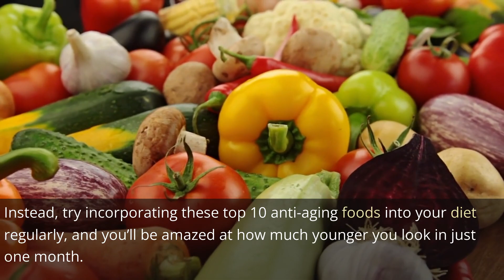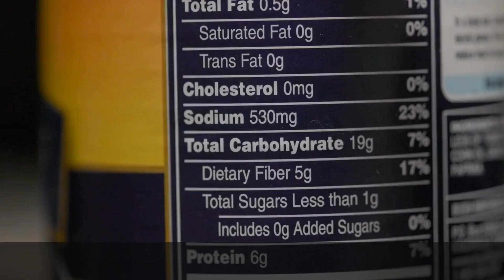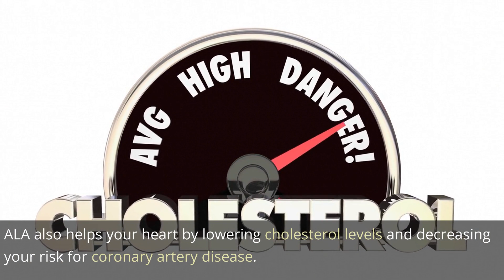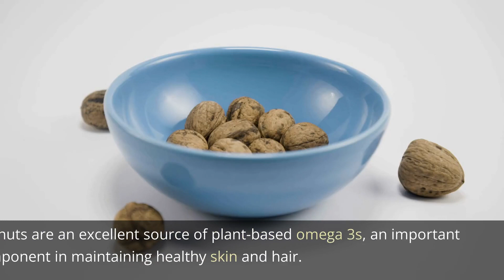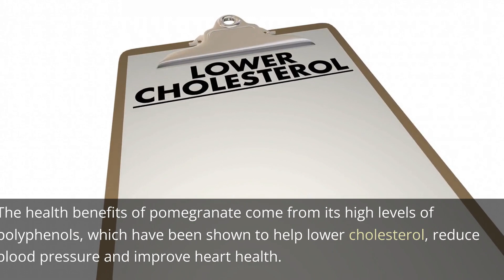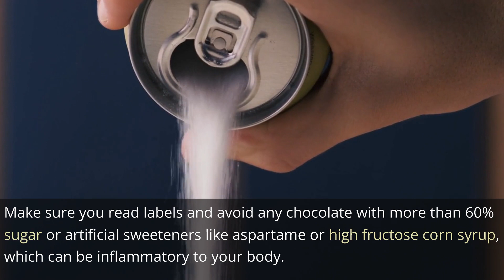Top 10 Anti-Aging Foods to Stay Young and Beautiful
Looking to stay young and beautiful? Well, here are 10 foods that can help!

From fruits and vegetables to antioxidants and omega-3s, these foods are packed with nutrients that help keep you looking young and beautiful. In this video, we'll go over the top 10 anti-aging foods and show you how to include them in your diet to stay young and beautiful!